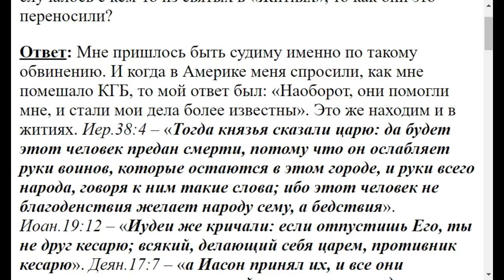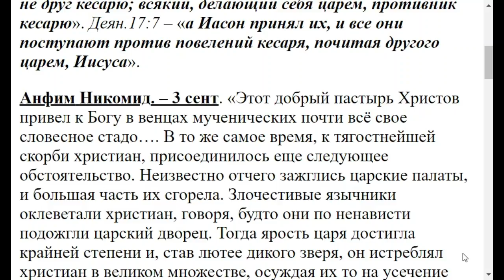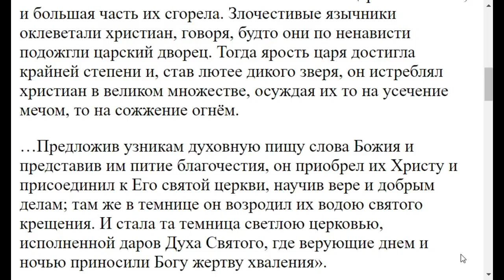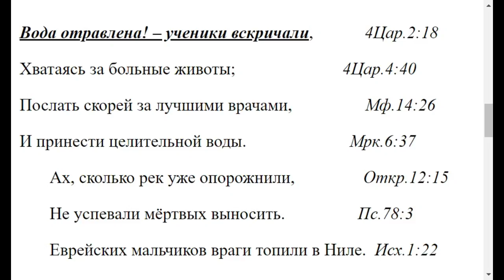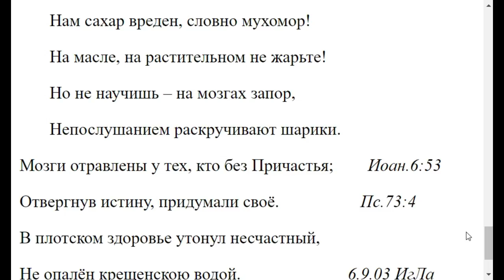1957. Ложные обвинения как переносились святыми?